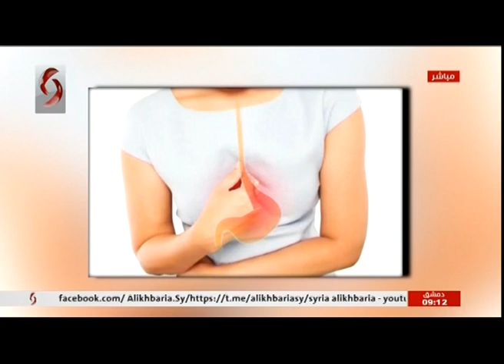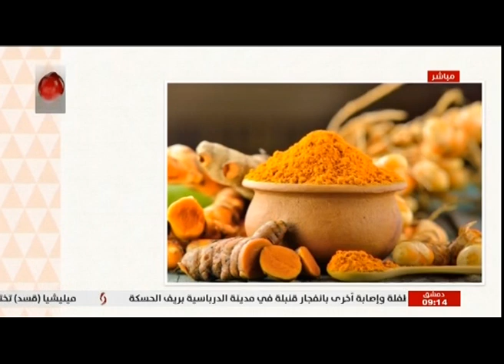صباحنا غير 2020/12/12/ نور الإبراهيم & زينب مخلوف